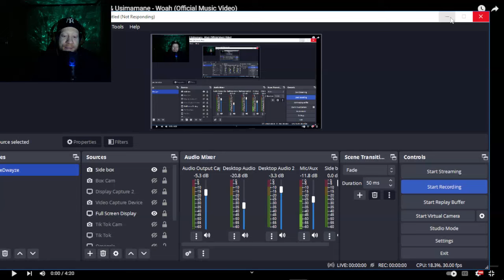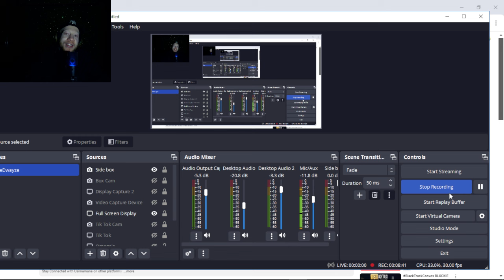Tony Dayimane ft Okmalumkoolkat & Usimamane Woah Official Music Video Reaction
Nah this track is actually different!!

umlazi milano tony dayimane usimamane south african hip hop rap sa johannesburg durban dwayze swayze lee dewyze dwayze on blaze art gallery p thvt g